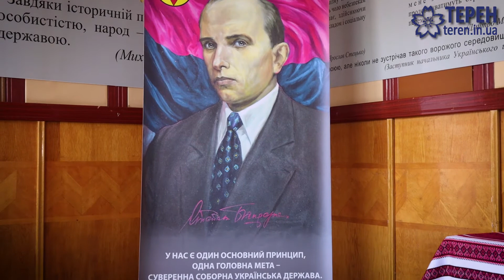У Тернополі можна побачити, як виглядали українські військові більш, ніж століття тому